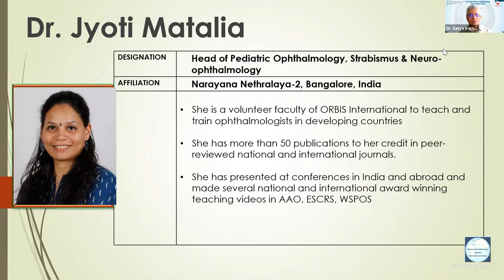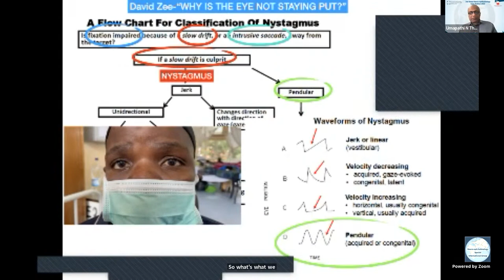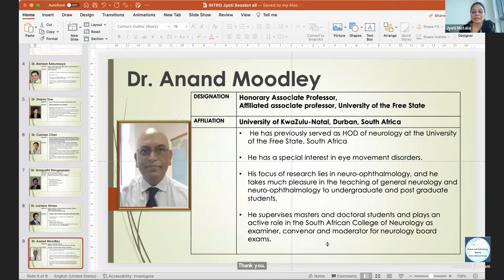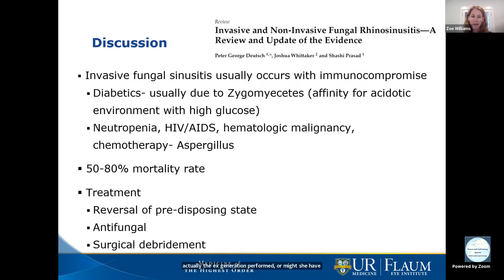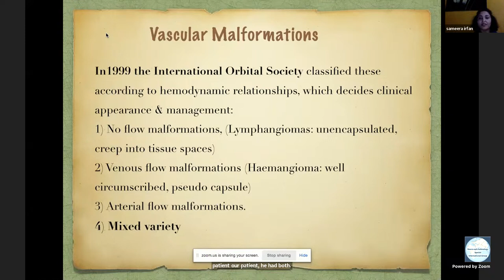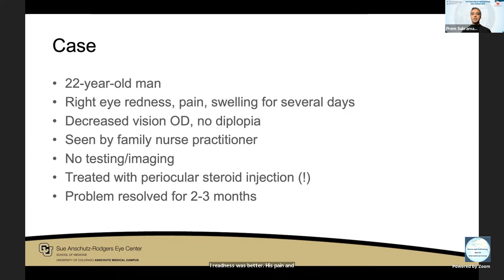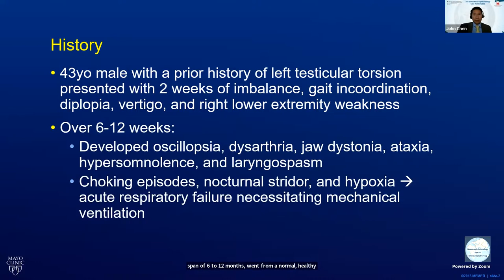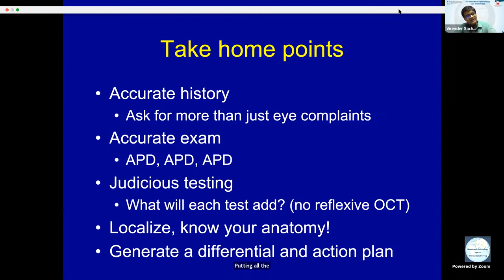2nd Global Neuro-Ophthalmology Case Festival 2022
NOSIG Presents: 2nd Global Neuro-Ophthalmology Case Festival 2022
(Exclusive Online Event)